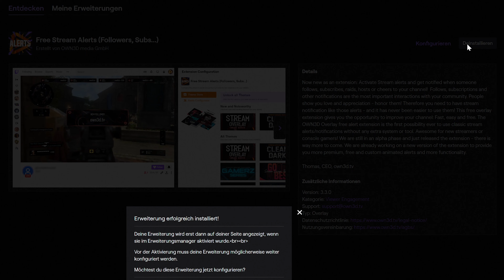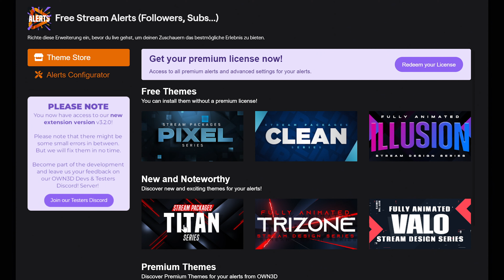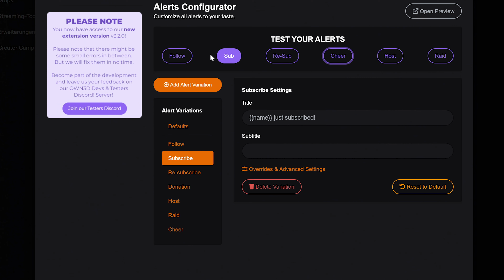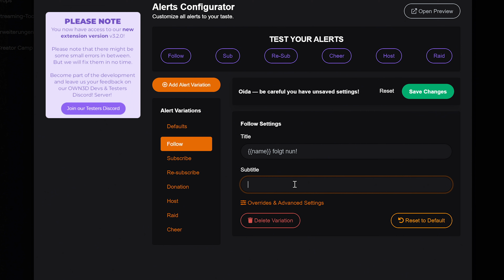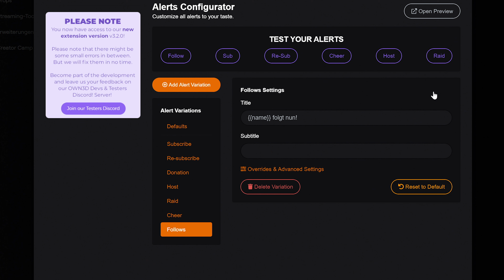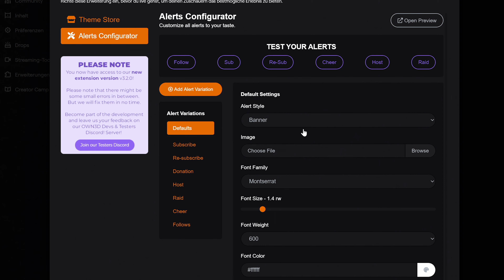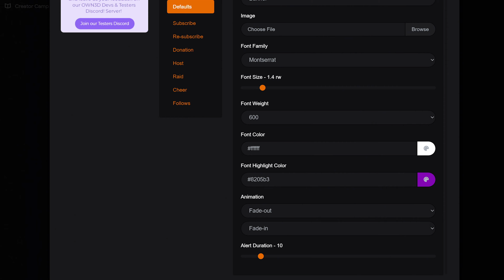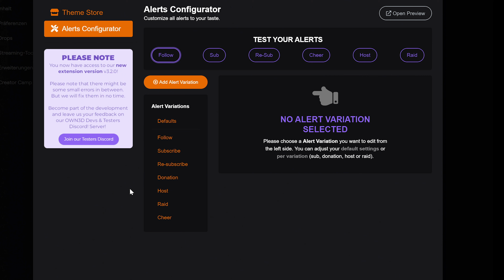STREAM ALERTS ohne PC für Konsolen-Streamer | OWN3D.TV Free Stream Alerts Extension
In diesem Video zeige ich euch, wie ihr Alerts in euren Stream einbinden könnt, wenn ihr ohne PC direkt von eurer Konsole aus streamt (PS4, XBOX).

🕛 KAPITEL
00:00 Einführung
01:05 Extension installieren
02:46 Extension konfigurieren
08:25 Premium Version

►EMPFEHLUNGEN◄

►MEINE PRODUKTE◄

►SOCIAL MEDIA◄